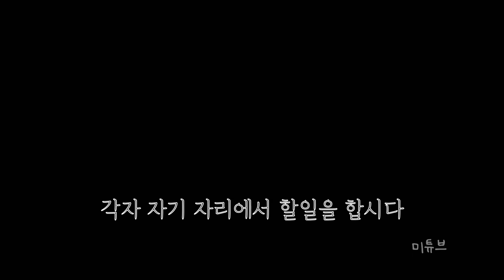세상에 없는 문장을 만들어 내는 일, 키보드 asmr